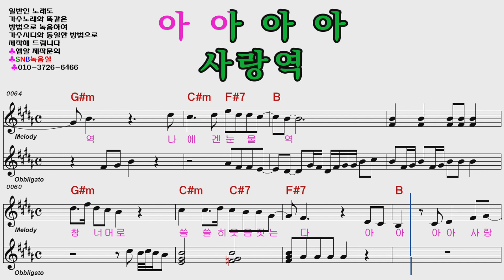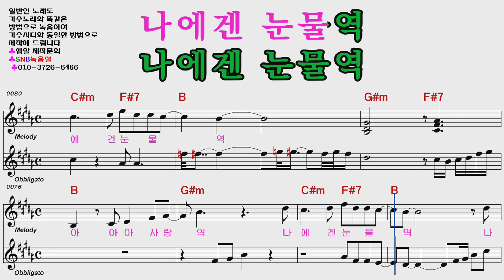임영웅 사랑역